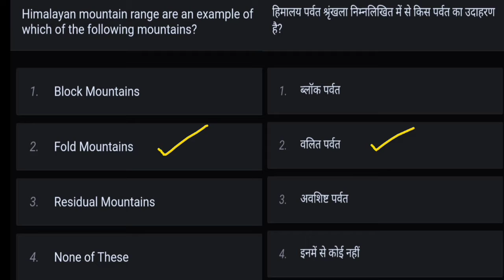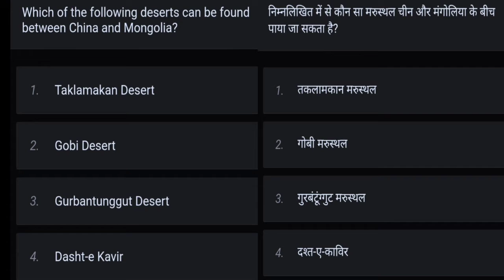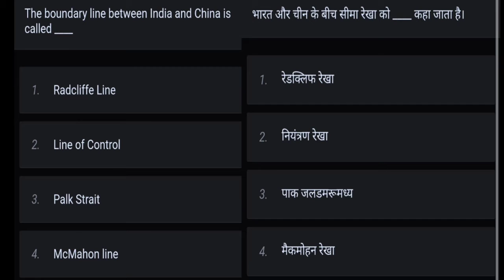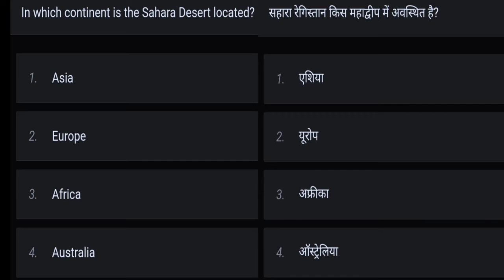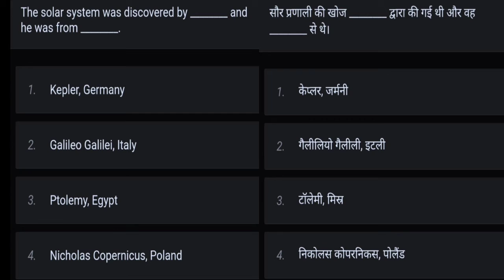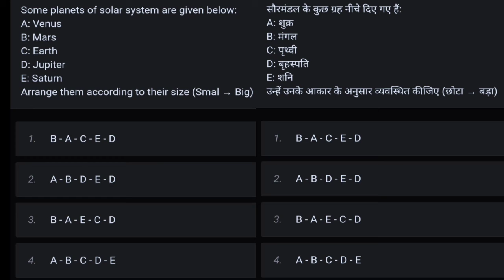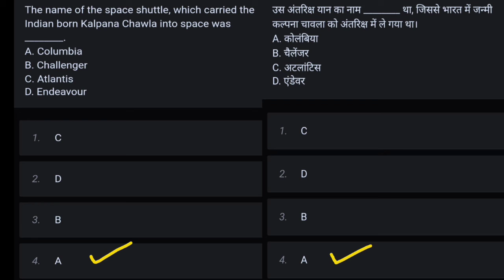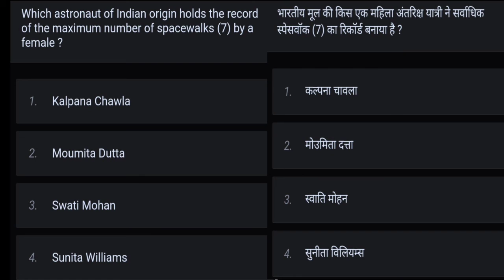#10 Environmental studies||(पर्यावरणीय अध्ययन)||For Teaching exams||UPTET||CTET||SUPERTET||practice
Environmental studies||(पर्यावरणीय अध्ययन)||For Teaching exams||UPTET||CTET||SUPERTET||practice

Let's practice😊

And drop comment for appreciation and suggestions ☺